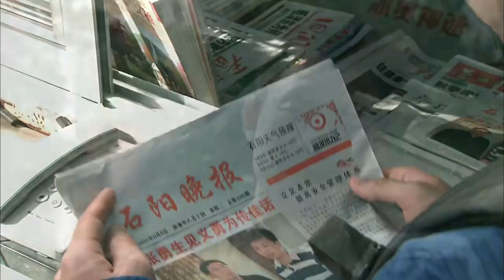【精選電視劇】最強贅婿 第27集：草根女婿如何完美逆襲？張譯面對丈母娘的冷眼百般刁難，最後憑借自己的努力，成為家庭掌門人！